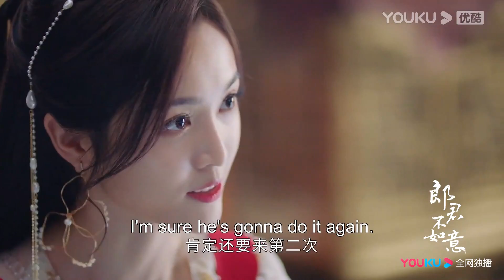ENGSUB【郎君不如意 The Princess and the Werewolf】EP25-26预告：齐葩公主报复性消费，莫非是失恋综合症？ | 吴宣仪/陈哲远 |古装爱情片 | 优酷 YOUKU